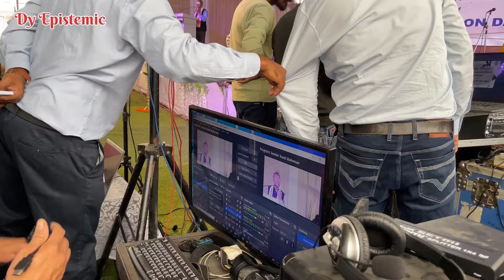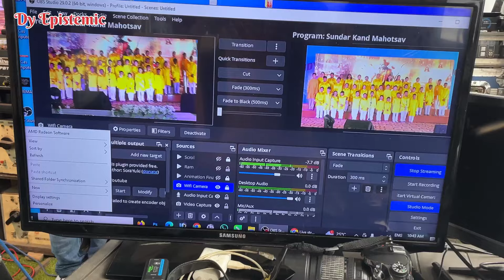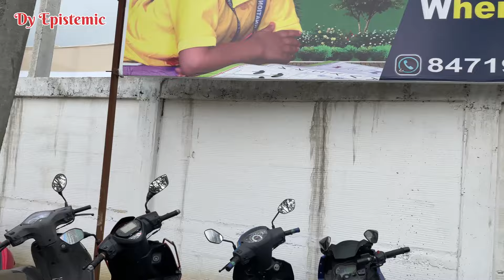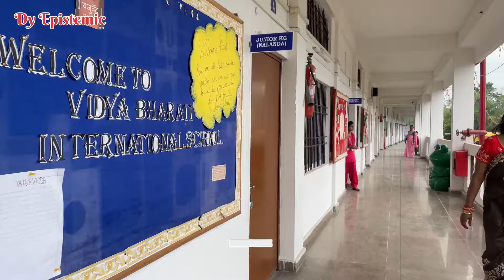Foundation Day-2024 Celebrated Vidya Bharati International School,Tinsukia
The Vidya Bharati International School is located in a serene and beautiful residential area of Ahukhat, Near Dangaria Baba Mandir,  Balugada, Tinsukia, Assam. The school will be a Co-educational institution pursuing academic brilliance and all-round excellence. The school will stand for fortitude and discipline, honing the skills involved in academics, sports and co-curricular activities. Life at Vidya Bharati aims at training  and motivating students to target academic success  and career goals without forgetting that the ultimate aim is to develop well rounded personalities with sound values, strong character and deep sensitivity.

Thank you all so much for helping me reach 2000 subscribers on YouTube! Your support means the world to me, and i am incredibly grateful for each and every one of you who has joined our community. Here's to many more exciting moments together!"

let's enjoy togetherly,
Jai hoo...